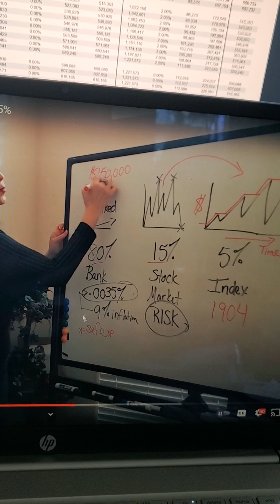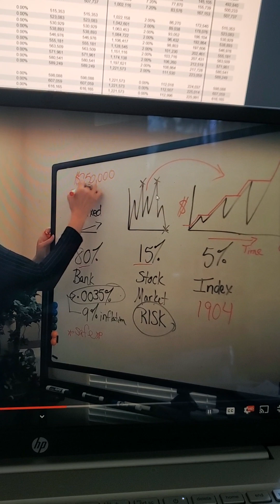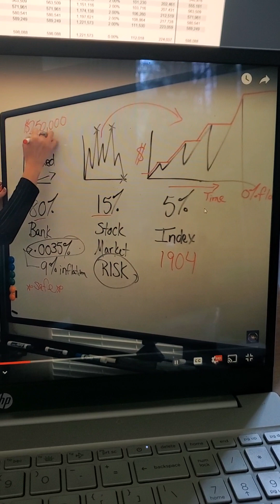What the wealthy do differently that keeps them thriving even in economic turbulent times💰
About Francine Carrio-Walters:

Francine Carrio-Walters is the cofounder of Walters Asset Protection, she helps bring financial literacy to middle America in wealth accumulation strategies and in establishing generational wealth. She brings her experience in education to teach strategies the wealthy have used since 1904 to accumulate more and to build a legacy for generations to come. She takes pride in providing her clients with financial literacy and solutions tailored to their needs. Designing plans for clients to make sure their wealth accumulation strategies are in alignment with their retirement goals is a priority. Providing education on risk management, asset protection and the living benefits of life insurance and its versatility in retirement planning will ensure a lifelong relationship with her clients. She prides herself in offering clients a variety of ways to protect their assets and accumulate more. Her knowledge comes from her education, license, life experience, years of research and watching her father establish generational wealth in one generation.
The information provided in this video should not be construed or relied on as legal advice for any specific fact or circumstance. Its content was prepared by Francine Carrio-Walters of Walters Asset Protection. This video is designed for entertainment and information purposes only. You should not act or rely on any of the information contained herein without seeking professional legal and tax advice.